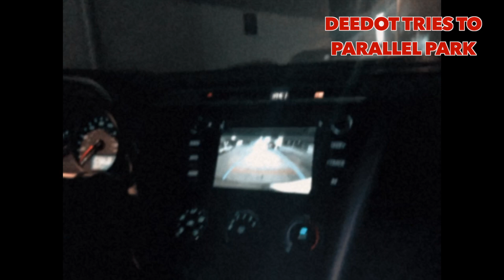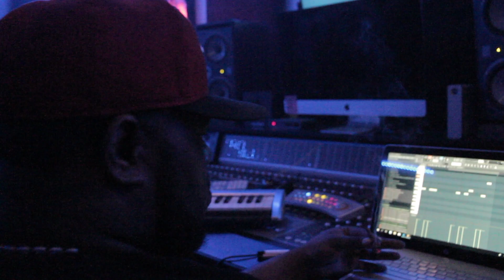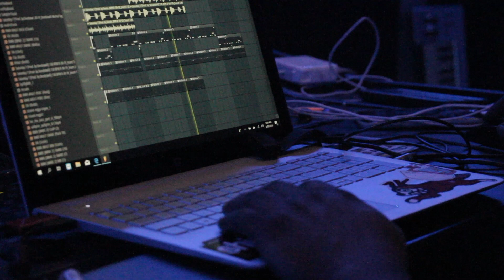Deedotwill Vlog 7 | Feat. Sonny Digital & Bandplay | Shot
Soundcloud.com/deedotwill